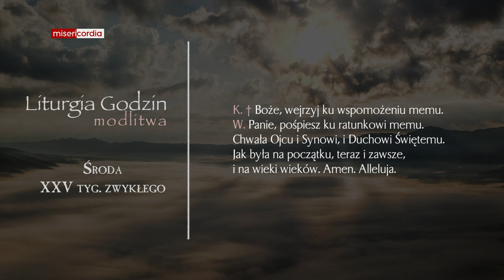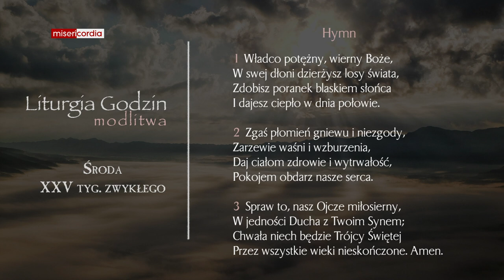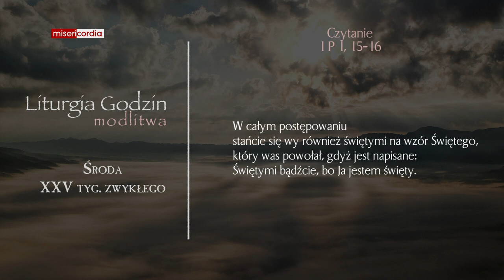Liturgia Godzin | Modlitwa Południowa | Środa, XXV tyg. zwykłego